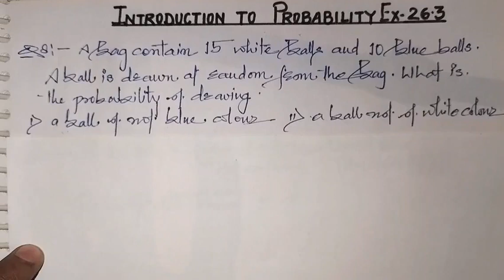Nios , Class-10, Ch-26 , Introduction to Probability , Ex- 26.3 , Q- 8,9,10,11,12,13